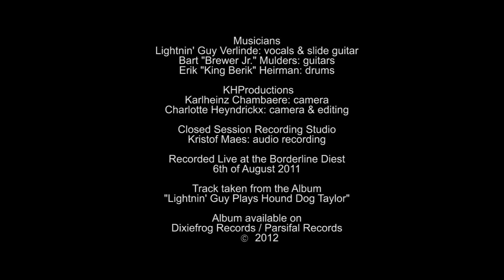Wild About You Baby - Guy Verlinde Plays Hound Dog Taylor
Buy the limited edition double album "How How How/Plays Hound Dog Taylor" on vinyl exclusively "Wild About You Baby" performed by Belgian roots artist Lightnin' Guy Verlinde. Recorded live on August 6th 2011 @ The Borderline - Diest (BE). This song was taken from the album "Lightnin' Guy Plays Hound Dog Taylor" released March 2012.